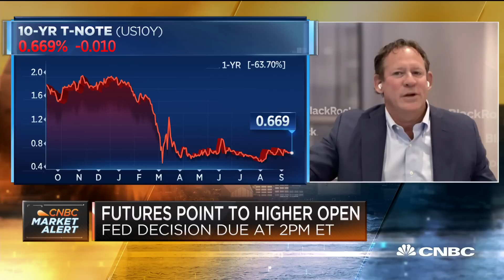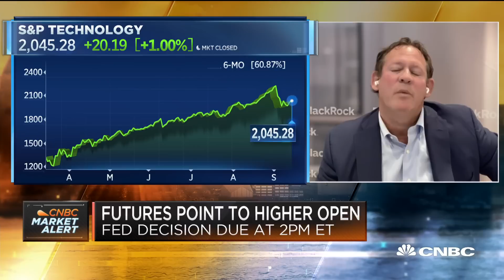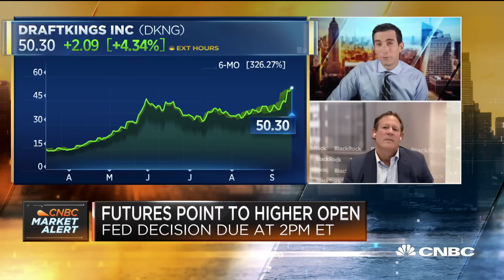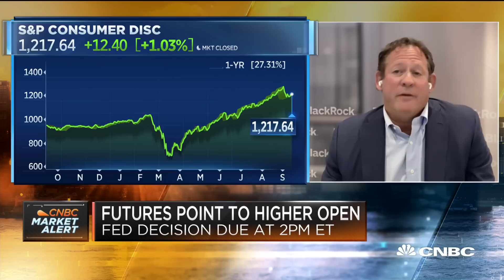BlackRock's Rick Rieder on where he sees opportunity in the market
Rick Rieder, global chief investment officer of fixed income at BlackRock, joins "Squawk Box" to discuss what he's seeing in the markets, including whether the Big Tech rally has been a result of inflation and where he's finding opportunities.